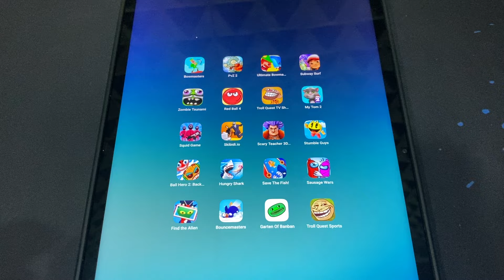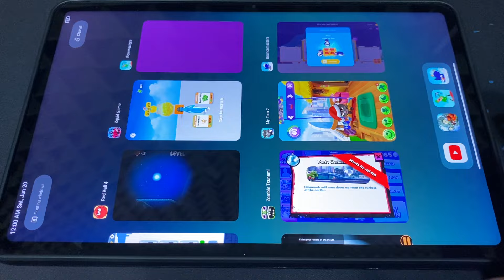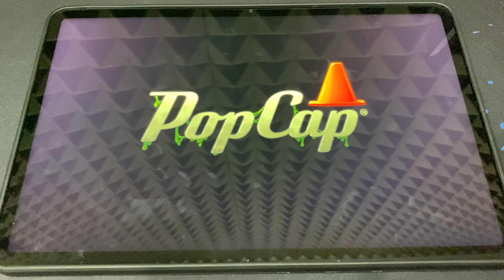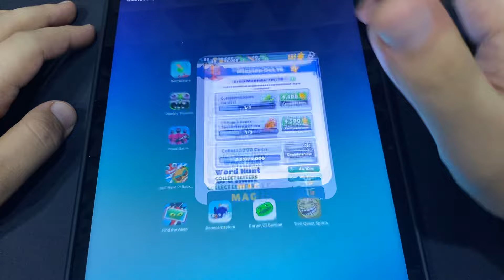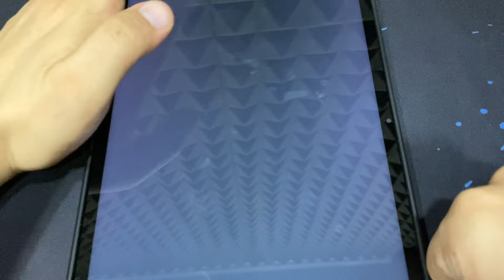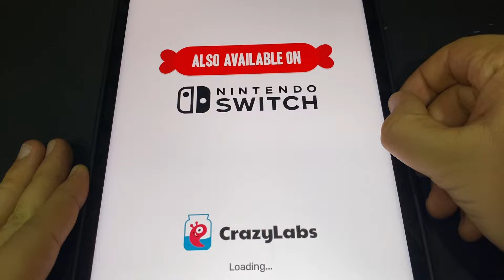Ultimate Bowmasters,Bowmasters,Plants vs Zombies 2,Subway Surf,Zombie Tsunami,Red Ball 4,Troll Quest